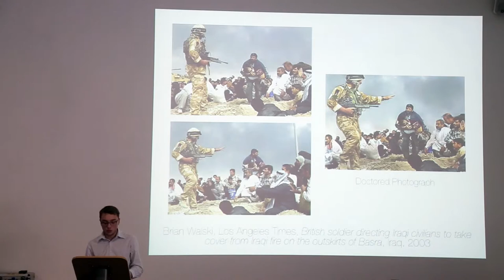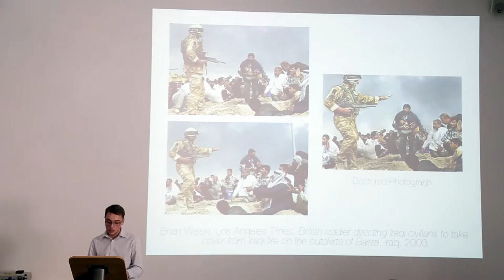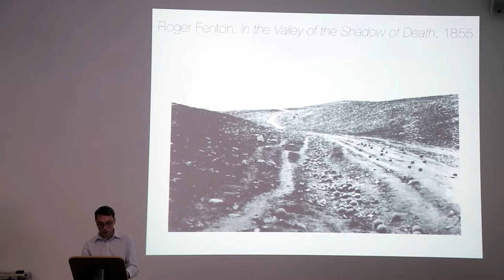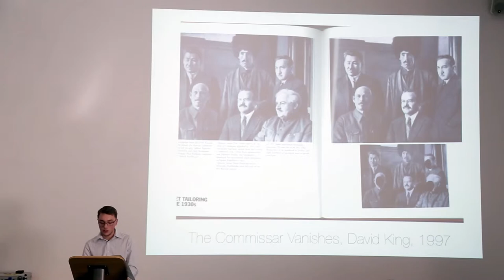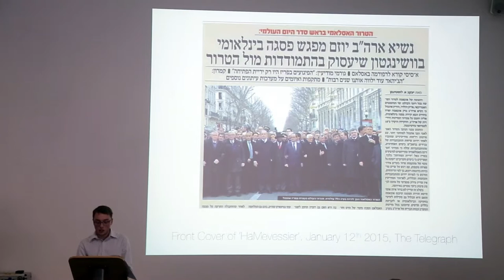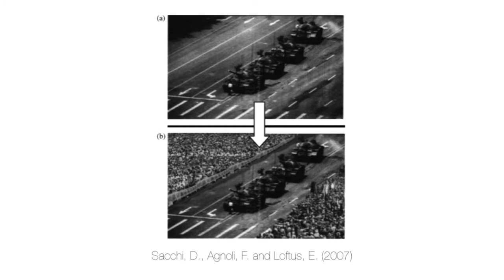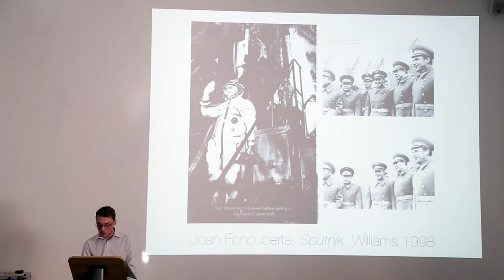Seeing Is Believing - Photo Manipulation and it's Affect on Memory - Oliver Wood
This video is a recording of a research paper presented by Oliver Wood at the Collective Vision Symposium on Tuesday the 24th of February 2015. The research paper presented discusses photo-manipulation within the news industry and the affect this may have on memory by looking at a range of contemporary and historical case studies. For more information on Oliver's practice please visit his or check out his twitter feed with the handle @OllyWoodPhoto.